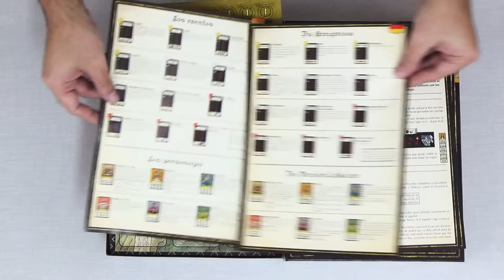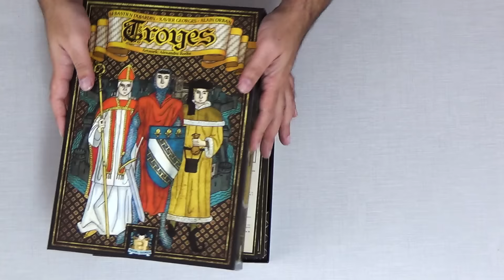Abriendo Troyes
Abrimos la caja de Troyes.